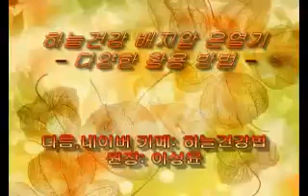하늘건강법 배지압 온열요법 다양한 활용법- 뱃살,자궁,온열,기침,감기,폐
배지압기, 기혈순환에 강력한 올바른 기구를 현명하게 선택하는 방법